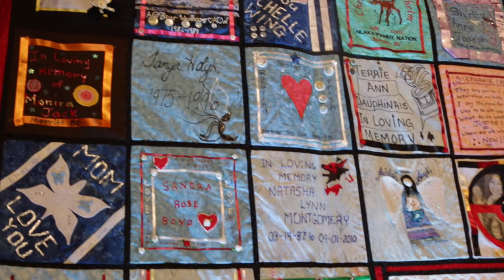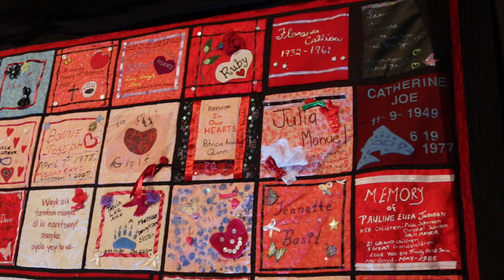BC unveils quilt honouring Indigenous women and girls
The families of missing and murdered Indigenous women and girls found a voice in the heart of BC’s Parliament Buildings as the Province of British Columbia unveiled a memorial quilt to honour those lost.

The quilt was designed using patches crafted by families who have lost loved ones. In total, 90 patches were created from victims’ clothing, blankets, other possessions, or from cloth in their favourite colour. Many are embroidered with messages and symbols of remembrance from family members.